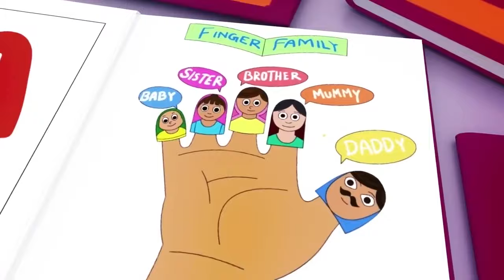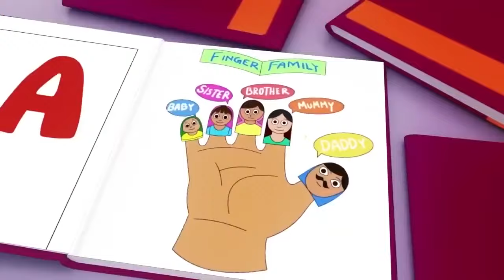Wheels on the Bus - Baby songs - Nursery Rhymes & Kids Songs